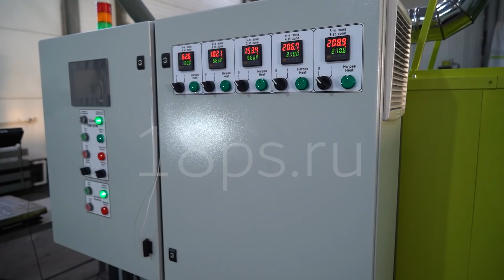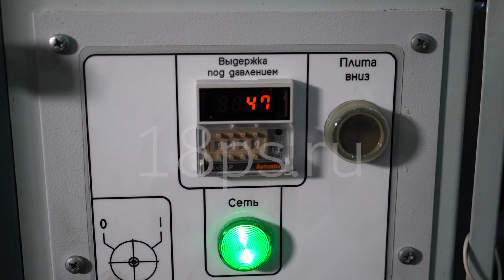Что можно использовать в качестве наполнителя, кроме песка? | RPK - Rostpolikraft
Наша технология позволяет перерабатывать в качестве наполнителя такие материалы как:

- стекло,
- резина,
- фаянс,
- целлюлоза,
- отсевы горных пород,
- стеклопластик,
- отходы утеплителя,
- шлак,
- измельчённый строительный мусор и т.д

Наполнитель составляет основной объем изделия. Наполнителем может служить любой инертный мелкофракционный сыпучий материал с относительно высокой насыпной плотностью. Природный песок (речной, карьерный, барханный – любой иной, кроме морского) является наиболее широко используемым наполнителем. При использовании песка применяется фракция 0,5 - 3 мм, желательно без глинистых и каменистых включений  с влажностью от 0,1% до 11 %.

Рассматриваемая технология позволяет добиться хороших показателей производительности на песке с высокой влажностью, при этом стоит учитывать, что с использованием песка с незначительной влажностью (примерно 5 – 8%) производительность увеличивается.

Для получения такой фракции мы можем предложить различные дробилки, шрёдеры и мельницы. В случае работы с наполнителем с высокой степенью абразивности требуется предусмотреть специальную обработку шнеков плавильного агрегата, чтобы защитить их от ускоренного износа.

Другие примеры наполнителей, на основе которых могут составляться композиты:

- измельченное стекло (бутылочное, оконное, ламповое (с дополнительной подготовкой) и др.),
- измельченная керамика, фаянс;
- резиновая крошка (переработанные автомобильные покрышки),
- измельченный строительный мусор (измельченные строительные блоки – бетонные, керамические),
- отсевы минеральных пород (побочный продукт горно-обогатительных производств),
- неутилизируемые остатки мусоросортировки (твердые бытовые отходы, которые остаются в результате глубокой сортировки мусора на полигонах и не имеют дальнейшего применения),
- отходы производства базальтового утеплителя;
- измельченные стеклоткани и стекловолокна, связанные смолами.
- текстолит.

Важно, чтобы наполнитель был химически и температурно- инертным и имел фракцию, сопоставимую с фракцией песка.
👉Заказать оборудование:⠀⠀⠀⠀⠀⠀⠀⠀
Сайт по готовым изделиям: ppi18.ru⠀⠀⠀⠀⠀
Rostpolikraft company⠀⠀⠀⠀⠀
We produce high-quality waste / plastic-recycling equipment.⠀⠀⠀⠀⠀